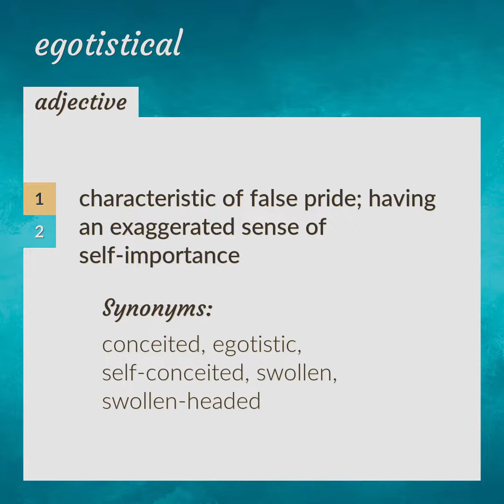Egotistical | meaning of Egotistical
What is EGOTISTICAL meaning?